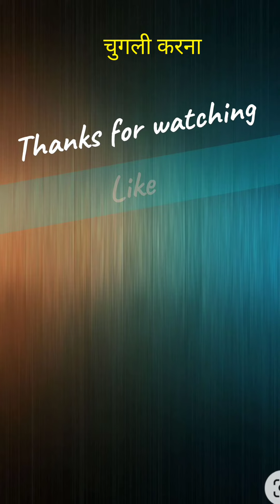Most Important English Vocabulary With Hindi Meaning & Examples | English Words And Phrases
Most Important English Vocabulary With Hindi Meaning | English Words And Phrases

@Lalita's English Classes
In this video I will tell you daily use English vocabulary Words With Hindi Meaning And Examples
daily use English vocabulary and phrases
English speaking practice
English vocabulary for all competitive exams

Confusing English Words videos link